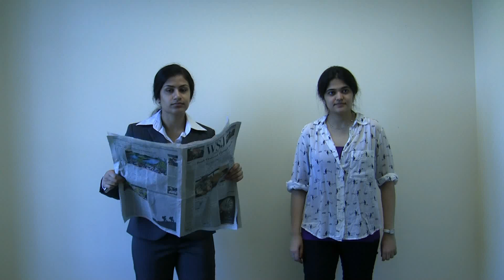Marketing vs. Finance - Newspaper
Simon Says Reloaded - 3rd Annual Spring Spectacular Show, May 24, 2012